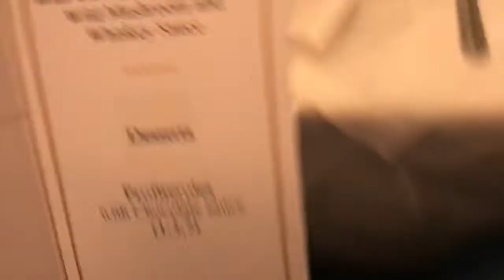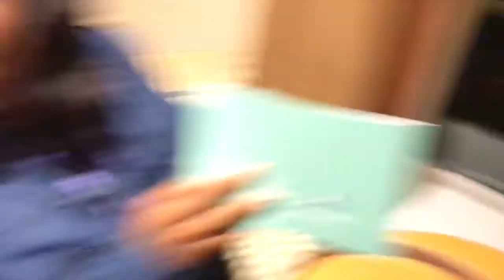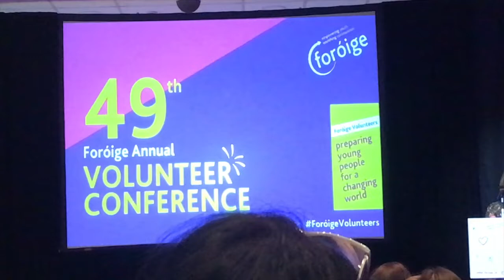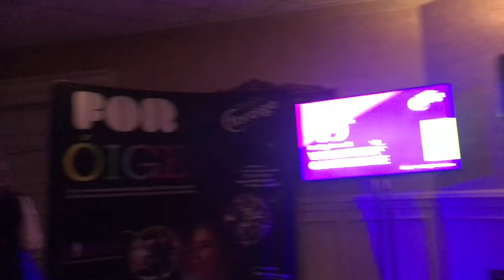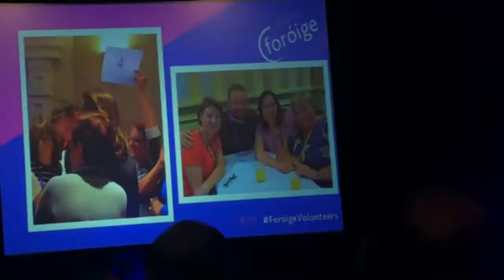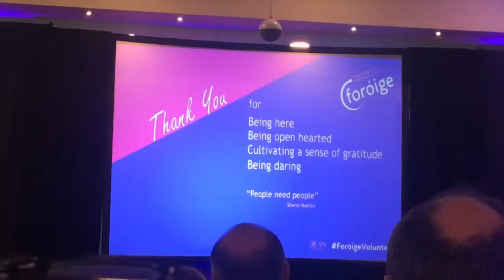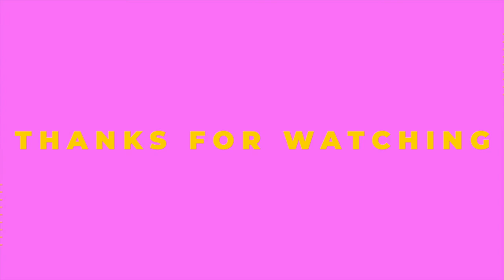Vlog #23 - Visit to Athlone - visit Athlone vlog #23